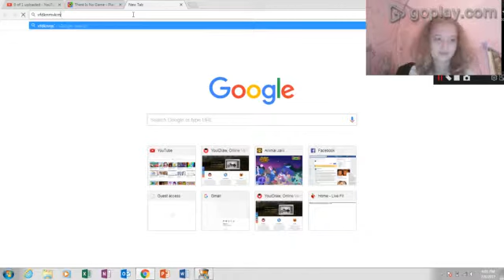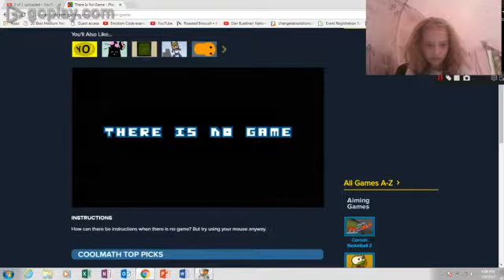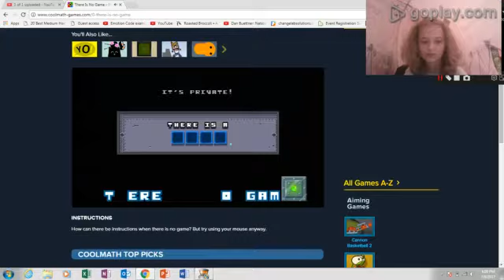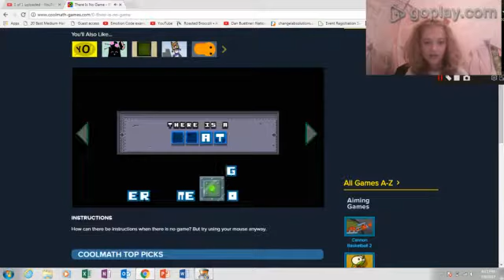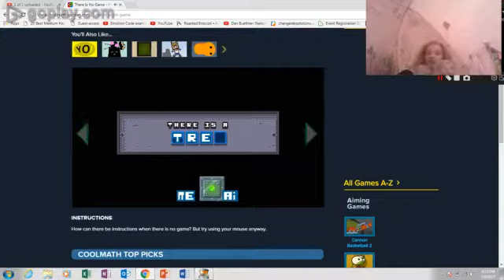part 1 of "there is no game" mr. yes there is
Today i am playing "there is no game, but i am 110% sure there is.